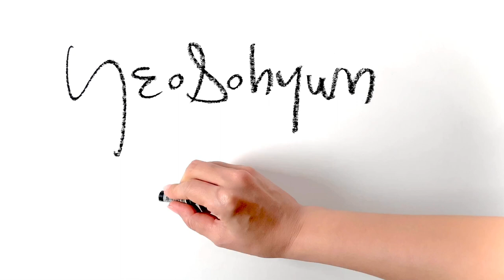Quick figure drawing sketches | Black gloves II | YeoSohyun Movement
Quick figure drawing sketches, high energy and I hope, inspiring results.
YeoSohyun Movement 🎨
Black gloves
5minute drawing with life model
490x297mm pencil & oilpastel on paper 2020

line drawing. figuredrawing. figurative. human anatomy. Gesture figure. figurative painting. pencildrawing. dessin.  dibujo. Peinture. Рисунок. วาด. Zeichnen. dipingere. quick pose. action croquis. lifedrawing. How to draw gesture. How to draw people. gesture draw. gesturedrawing. contemporary art. fine art. live drawing. live art. lineart. croquis. modern art. artwork. artworks. oilpastel. nudeart. live model. Korean painter. young creator. young artist. 여소현 무브먼트. 드로잉. 인체드로잉. 인물드로잉. 스케치. 크로키. 연필드로잉. ドローイング. スケッチ. じんぶつが. 人物が